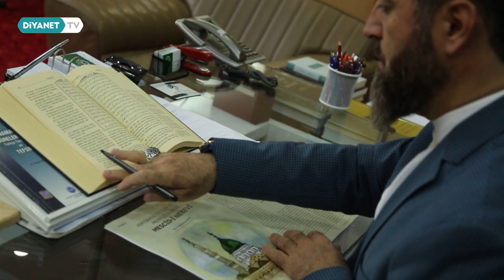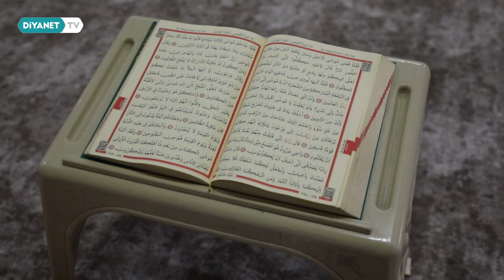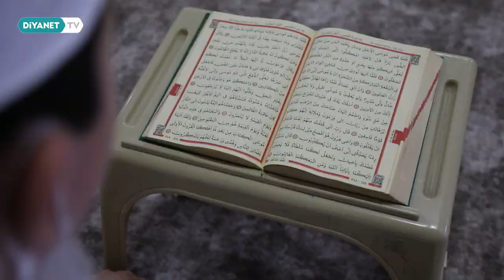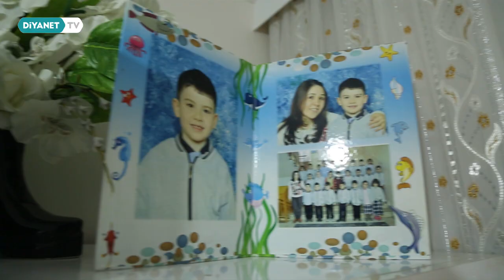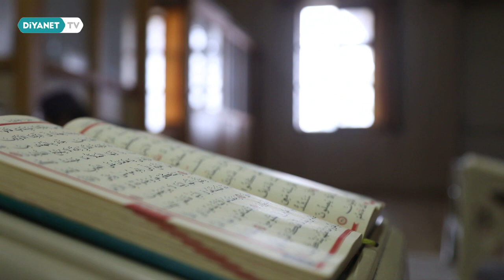Ahmet Teke - Küçük Hafızlar 7.Bölüm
Diyanet İşleri Başkanlığı'na bağlı Kur’an kurslarında hafızlık eğitimi alan öğrencilerin hafızlık süreçlerine tanıklık edeceğimiz Küçük Hafızlar Diyanet TV'de.